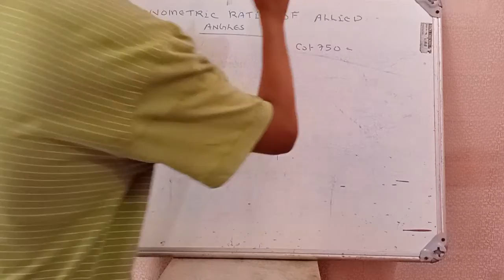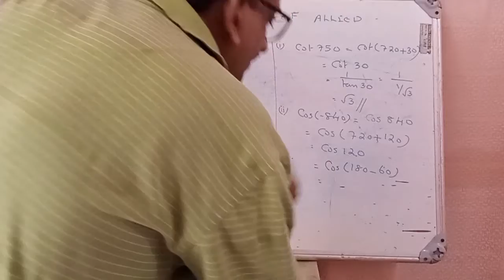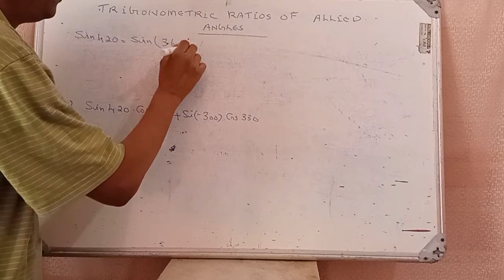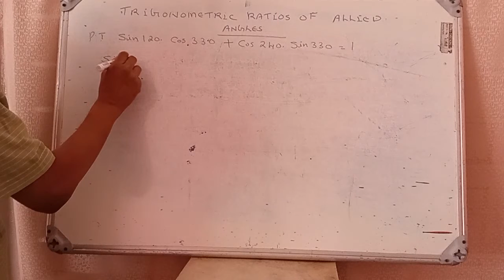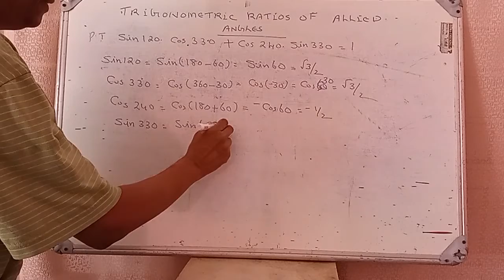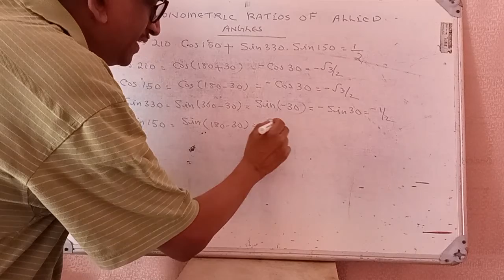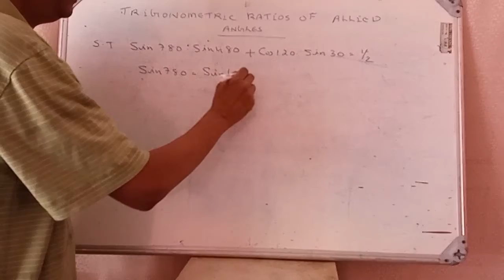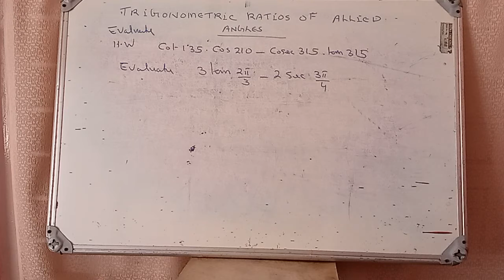L7 - Trigonometry // Trigonometric Ratios of Allied Angles - Part 3.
Revision 2021// Kerala Polytechnic College//
First Semester Mathematics // Unit 2//
Dr. Sunoj  B S, Former Associate Professor//
GPTC Attingal.